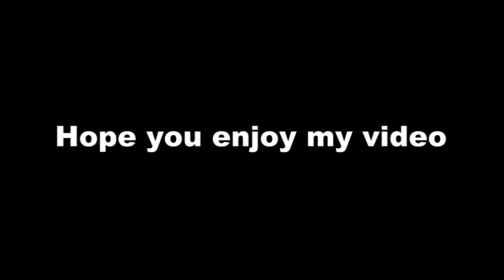Cycling to Sanzhoutian in January 3rd, 2022. 2022年1月3日骑行三洲田。3 जनवरी, 2022 जलाशय के लिए साइकिल चलाना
Cycling to Sanzhoutian in January 3rd, 2022.
2022年1月3日骑行三洲田
3 जनवरी, 2022 जलाशय के लिए साइकिल चलाना